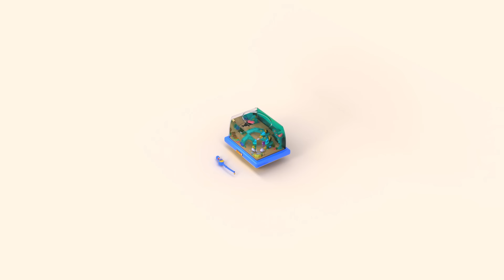꼬모 | 더운 여름 특집! 28분 모음 | 누리과정 | 의사소통 | 말하기 듣기 | 영어단어 배우기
꼬모와 함께하는 재미있는 3D 애니메이션
재미있는 애니메이션을 통해 영어 단어를 공부해 봐요~

[토닥토닥 꼬모] 채널에 오신 것을 환영합니다!
우리는 놀이와 교육을 결합한 에듀테인먼트 콘텐츠 브랜드입니다.
전문가들과 함께 개발한 우수한 콘텐츠를 통해 언어학습, 과학탐구, 수학놀이, 감성교육 등 다양한 분야의 유아교육을 제공합니다.
우리의 목표는 아이들의 상상력과 창의력을 키워주며, 배우는 즐거움을 선물하는 것입니다.
오늘도 [토닥토닥 꼬모] 채널과 함께 유익하고 즐거운 시간을 보내세요!